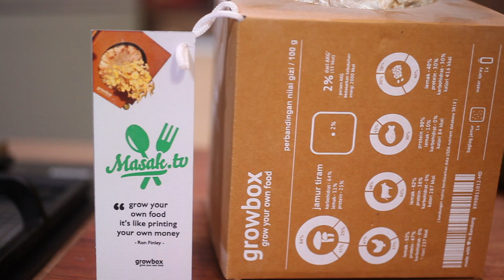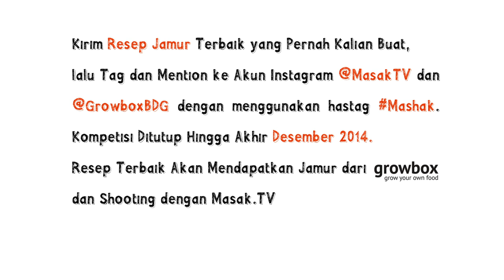Pepes Jamur - Steamed Mushroom in Banana leaf Wrap Feat Ronaldiaz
Pepes Jamur | Resep #169 - Steamed Mushroom in Banana leaf Wrap

Pada webisode kali ini @Growboxbdg bawain kita jamur banyak banget! Akhirnya kita masak jamur sepuasnya. Selain itu @Growboxbdg juga nantangin kita semua untuk memasak jamur dan memposting resep jamur terbaik ke instagram lalu tag @growboxbdg dan @masaktv terus gunakan Mashak. Oh iya jgn lupa jelasin yah itu resep apa.

Kompetisi ini bakal ditutup pada akhir bulan desember 2014. Buat pemenang bakal dapet hadiah dari Growbox dan bakal kita undang masak bareng di studio kita.

Resep lengkap bagaimana cara membuat Pepes Jamur dapat dilihat di bawah.

BAHAN:
Jamur Tiram Grow Box
3 buah Cabai Merah Keriting
4 siung Bawang Putih
4 siung Bawang Merah
1 btg Serai
3 cm Jahe
5 cm Lengkuas
1 lembar Daun Salam
Daun kemangi
Garam sesuai selera
Lada sesuai selera
Tusuk gigi atau staples
Daun Pisang untuk membungkus

CARA MEMBUAT:
1. Iris tipis cabai merah, bawang putih, bawang merah, jahe, dan lengkuas. Sisihkan.
2. Suwir-suwir jamur tiram, sisihkan.
3. Letakkan daun pisang, susun daun salam, cabai, bawang merah, bawang putih, serai, jahe, lengkuas, daun kemangi dan jamur. Taburi dengan garam dan lada
4. Bungkus/lipat lalu semat dengan tusuk gigi.
5. Kukus selama 5-10 menit tergantung ukuran. Sajikan.

Jangan lupa kami tunggu foto hasil buatan anda pada akun twitter kami @MasakTV.

Selamat mencoba.